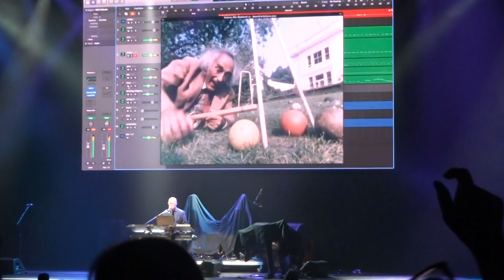Thomas Dolby - "She Blinded Me With Science" - Microsoft Theater (80s Weekend #6) - LA, CA 7-27-18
Thomas Dolby performs "She Blinded Me With Science" at 80s Weekend #6 at the Microsoft Theater in Los Angeles, CA on 7-27-18.